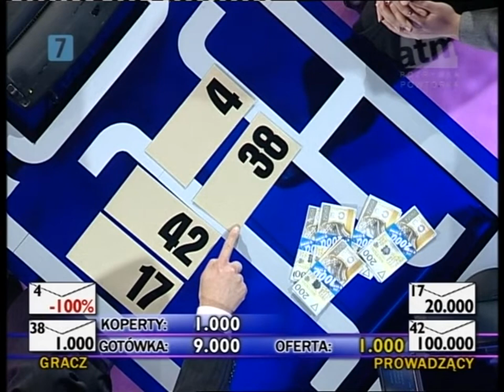Gra w ciemno [231a]